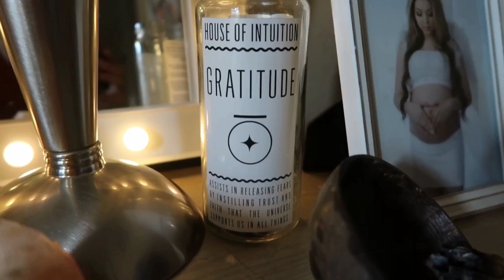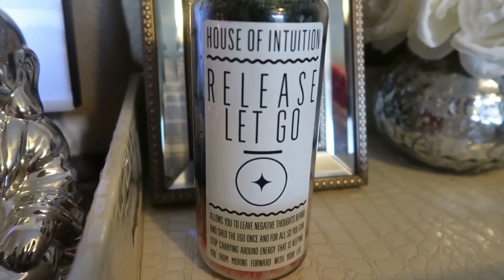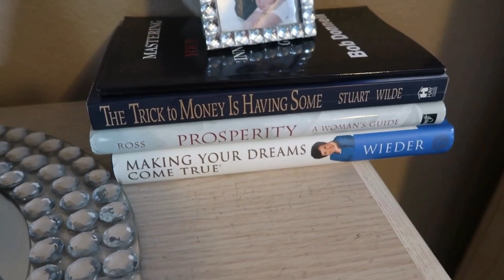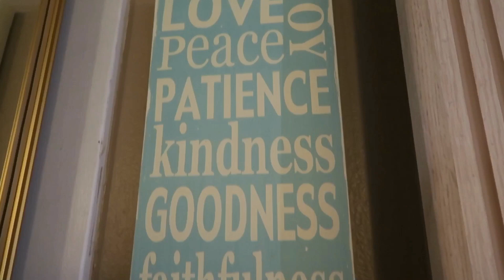☽My room tour 2018☾ (Spiritual,Crystals,Zen Vibes)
Hey guys I was finally able to record my room tour. I decorated it with things I love there’s no specific theme to it! Most things you see here are purchased from Marshall’s, Tj Maxx, or Home Goods.If you have any questions be sure to comment down below😘This is where I love spending my time and I hope you guys enjoy it! Don’t forget to thumbs up and like! Again thank you beautiful souls 💙💜💛💚